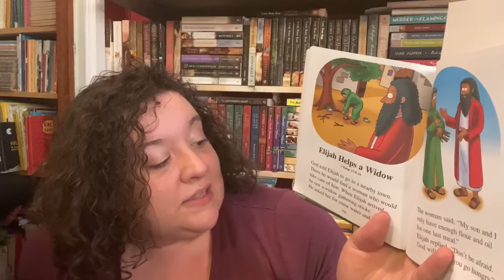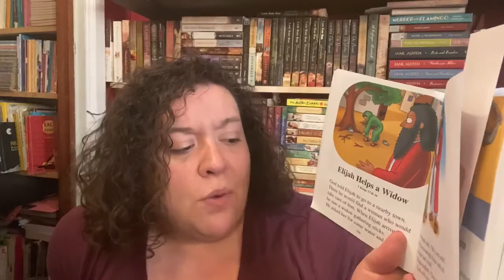Wednesday Devotion June 24, 2020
Elijah and the widow